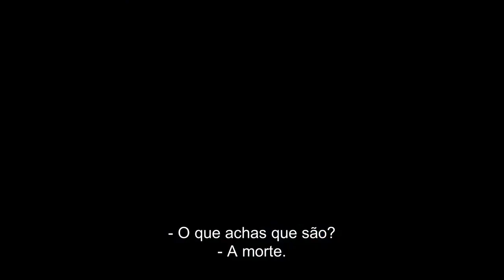Collider - Trailer Legendado